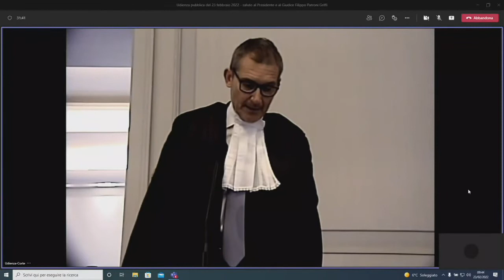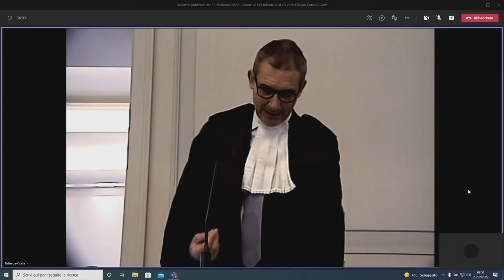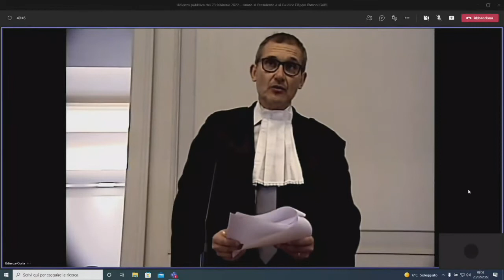Il saluto del Presidente Amato al giudice Patroni Griffi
In apertura di udienza pubblica, il nuovo Presidente Giuliano Amato, rivolge, a nome di tutto il Collegio, un saluto di benvenuto al nuovo Giudice costituzionale Filippo Patroni Griffi. Il Presidente dà quindi la parola all'Avvocato Alfonso Celotto, il quale porge il saluto, anche a nome degli avvocati del libero foro, al nuovo Presidente e al nuovo Giudice costituzionale. Successivamente il Presidente dà la parola all'Avvocato Generale dello Stato Gabriella Palmieri la quale rivolge, anche a nome dell'Avvocatura generale dello Stato, il saluto al nuovo Presidente e al nuovo Giudice costituzionale.